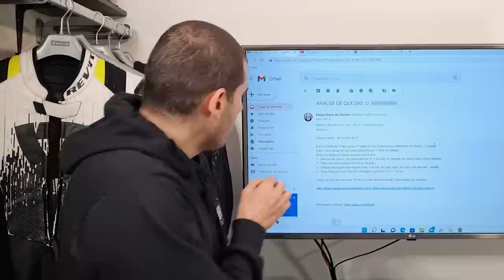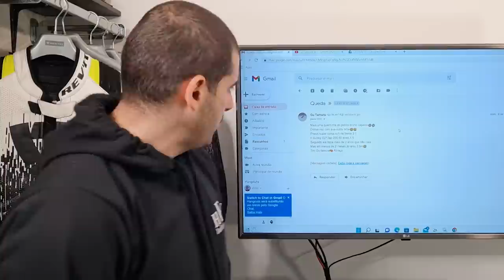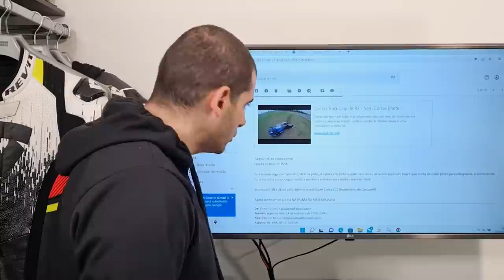ANÁLISE DE QUEDAS 40 - Durvalcareca